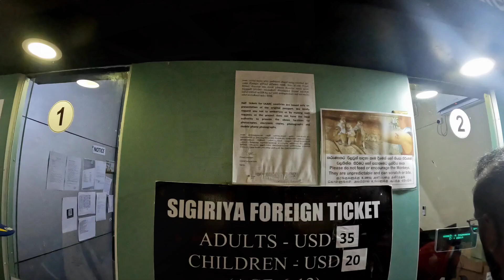Sri Lanka 🇱🇰 தமிழில் | 9 Days Itinerary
9 Days Itinerary for Sri  Lanka in Tamil

Track: Surfing! by automaticbananas